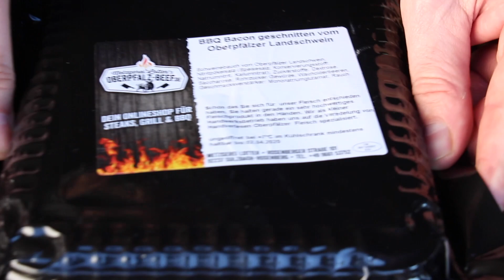BOEUF BOURGUIGNON aus dem Dutch Oven - deutsches Dutch Oven-Video - 0815BBQ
1 $ Basic Membership – dein Name am Ende eines Videos
10 $ MERCH MEMBERSHIP – alles von oben + 0815BBQ-merchandising
20 $ RUB MEMBERSHIP – alles von oben +  5 0815BBQ Rubs in einem Paket
50 $ LIKE A BOSS MEMBER  alles von oben + ein großes Paket Merchandising

Dutch Oven

ZUTATEN:
2 kg Rindernacken
3 Karotten
1 Stück Sellerie
eine halbe Stange Lauch
eine Zwiebel
Olivenöl
Salz
eine Flasche Rotwein aus dem Burgund
2-3 Lorbeerblätter
Rosmarin und Petersilie

200 g Bacon
2-3 EL Perlzwiebeln
Champignons